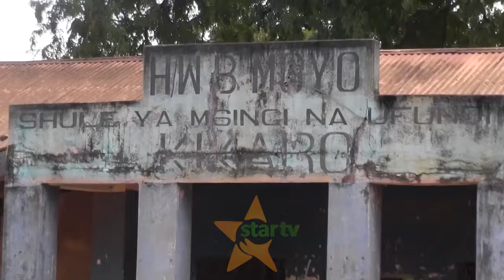BAGAMOYO ; WANANCHI WAIOMBA SERIKALI KUIBORESHA SHULE ILIYOJENGWA MWAKA 1956